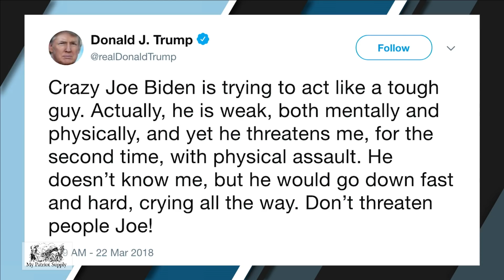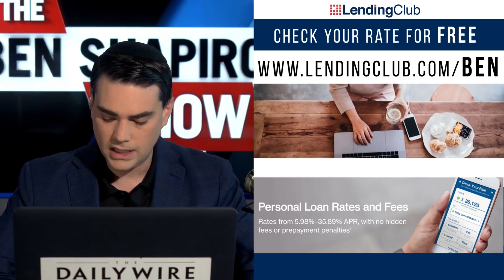Facebook On The Hot Seat | The Ben Shapiro Show Ep. 501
Zuckerberg’s week just got worse, Republicans struggle to pass their big omnibus bill, and Trump’s scandals eat the news cycle.